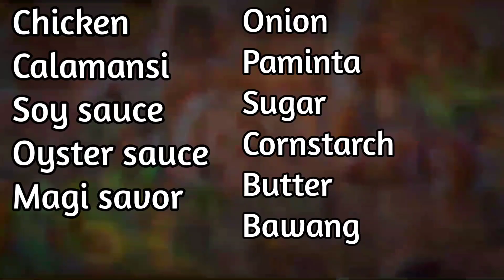How to make Chicken Steak (bestik Tagalog style)